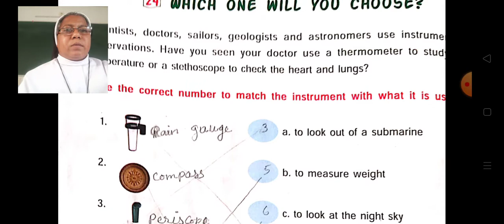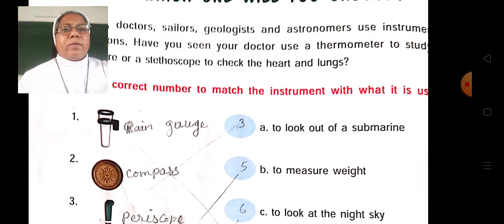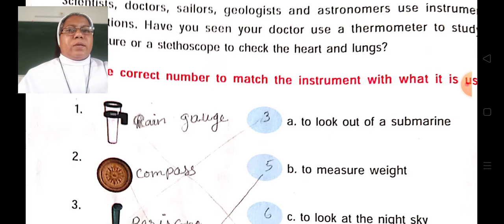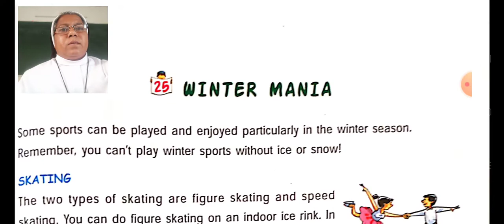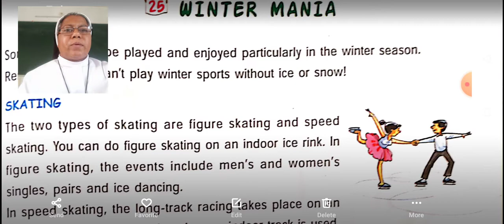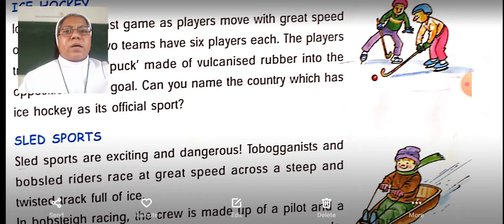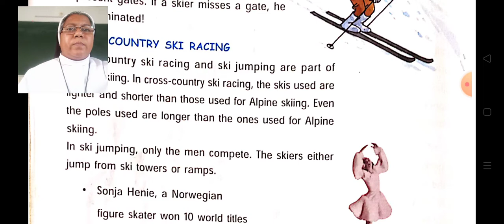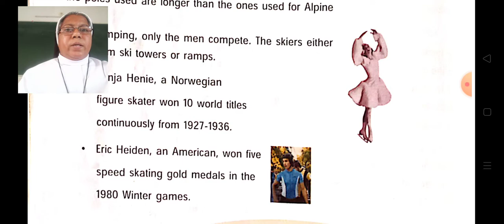Std 4 g k